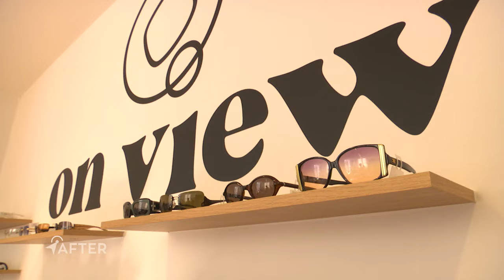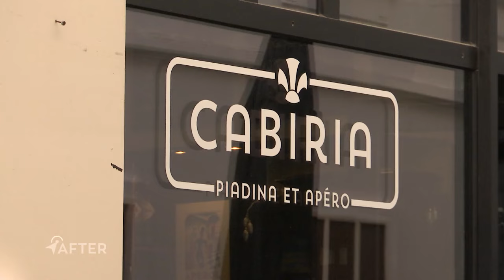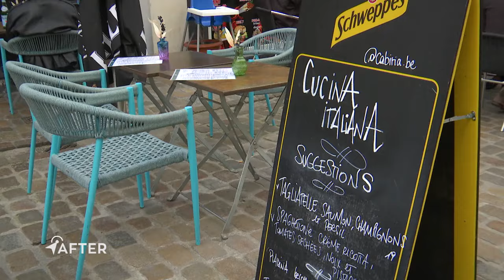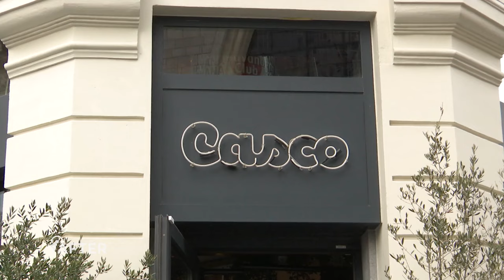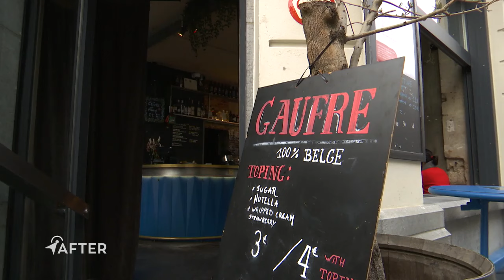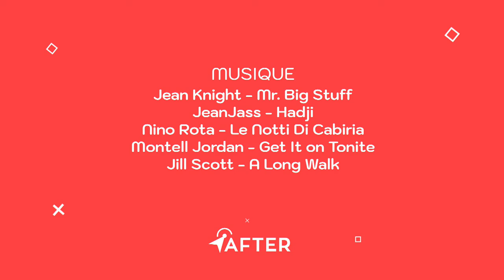After - De Brouckère